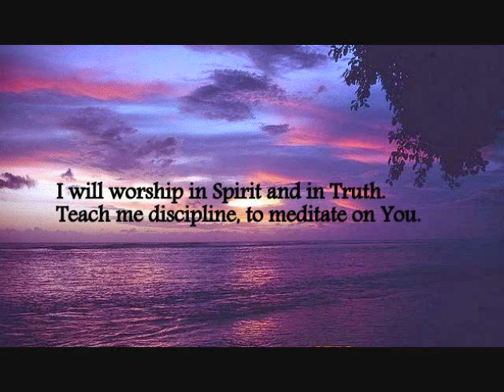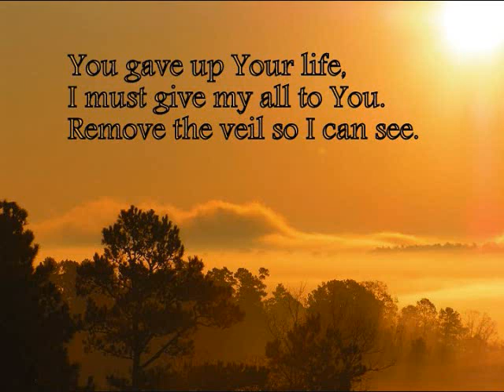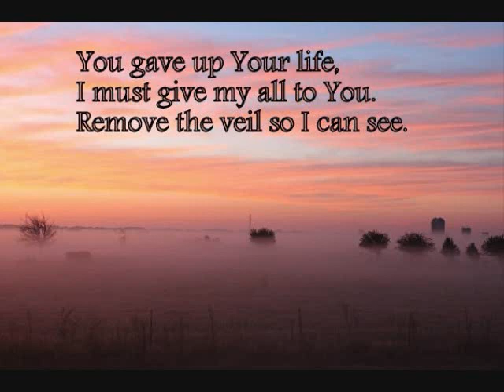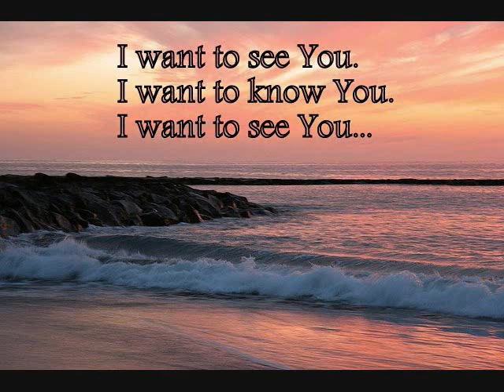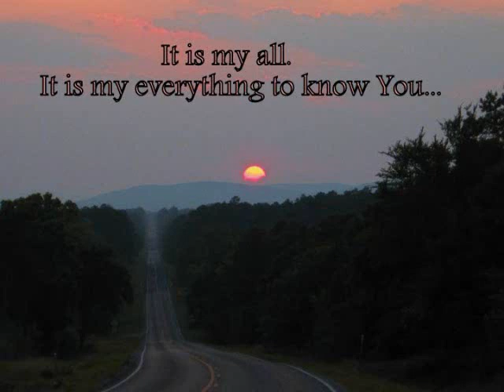Cry For Humility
Song by "Christ Our Life" (Used with permission.) Sunset pics 1, 3, 7, 11, 12 in order by Per Ola Wiberg, XYO, Tony Hisgett, Mike Baird, Tony Hisgett.These pictures are from Flicker under "Creative Commons" license. Rest of the pics by friends. I'm instructed to say that the photographers don't necessarily endorse my project. Permission must be granted to make a copy of this or to adapt it in any way because of the fact that I've used others' song/pics. Some restrictions apply.